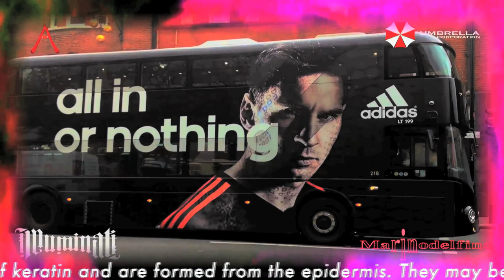REPTILIAN ILLUMINATI PUBLICITY DISPLAYED ON LONDON BUSES!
Adidas is a Reptilian Illuminati Corporation.
They have launched a publicity campaign on London Buses.
People seem to not see it...
They are unable to see what is going on in front of their eyes...

Get rid of F E A R (False Evidence Appearing Real) and AWAKE...Wake up...and see beyond the veil(...)

Know THE TRUTH...and THE TRUTH SHALL SET YOU FREE(though, first IT might upset you, for a little while...:)...)

¸.•´¸.•*´¨) ¸.•*¨) •`•.¸¸.•`•Ƹ̵̡Ӝ̵̨̄Ʒ ♥

Lord Jesus Christ is The Only Way.

LOVE-PEACE-LIGHT-ABUNDANCE-HARMONY-LIBERTY.

By: Marinodelfino.